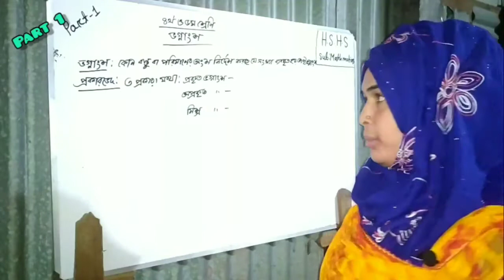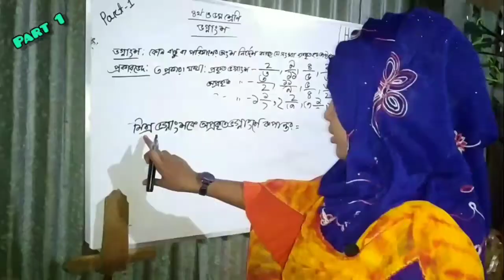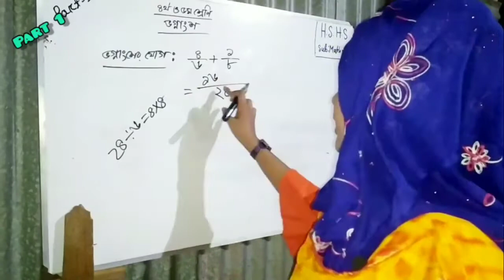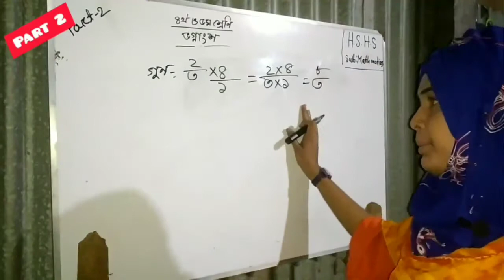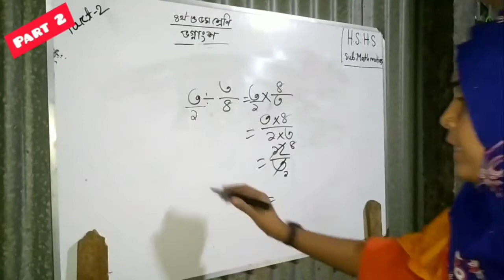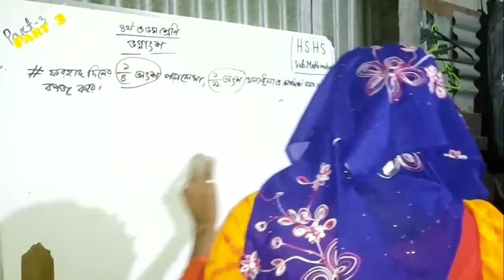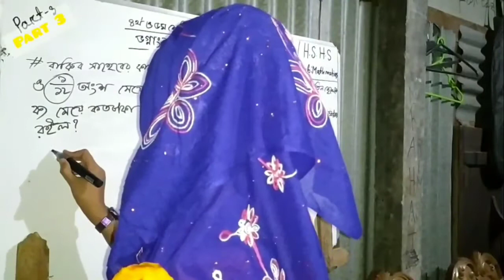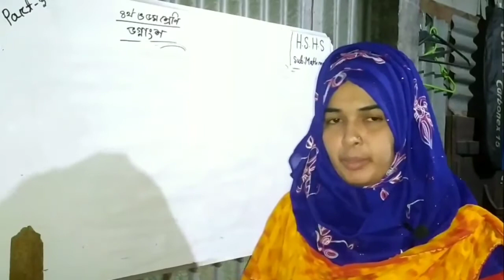৪র্থ ও ৫ম শ্রেণির গণিত, ভগ্নাংশের যোগ, বিয়োগ, গুণ ও ভাগ